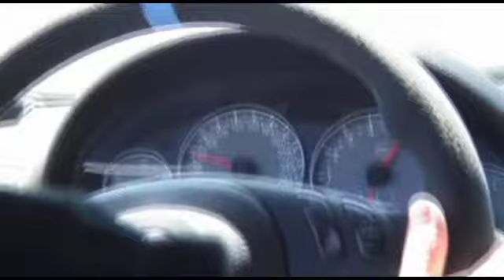Render 289 21oct09-Forza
Fuimos Monch y yo al lanzamiento del nuevo título exclusivo para Xbox 360, Forza Motor Sport 3 en donde entrevistamos a Eric Baca Director de Mercadotécnia para Xbox y Jaime Limón gerente de producto de la firma. Además de ser uno de los mejores simuladores de autos, en el evento que organizaron la pasamos muy bien y para muestra basta . este video.